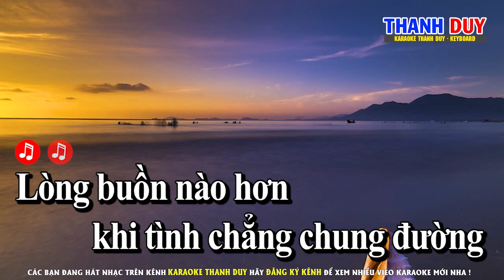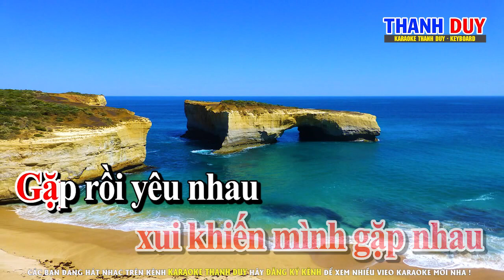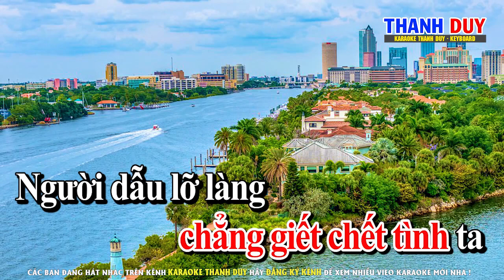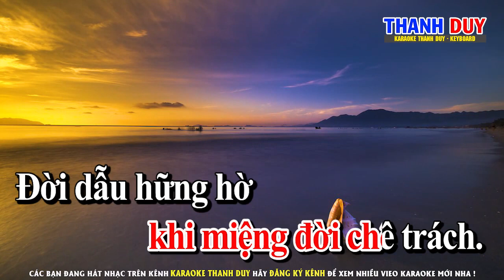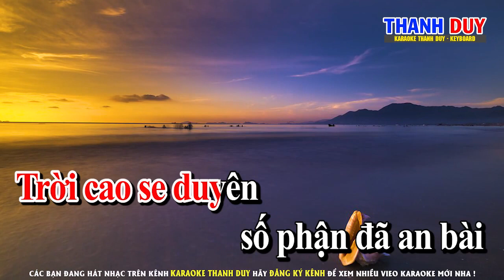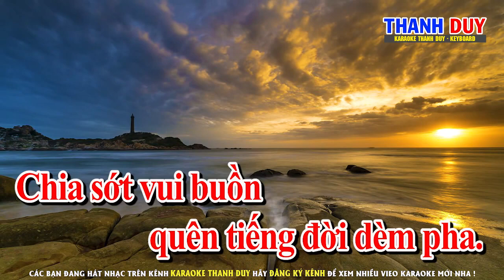Karaoke Chị Ơi Anh Yêu Em Tone Nữ Nhạc Sống Trữ Tình Hay Nhất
► Sáng Tác : Nguyên Chấn Phong
Hotline Hoặc Zalo : 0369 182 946